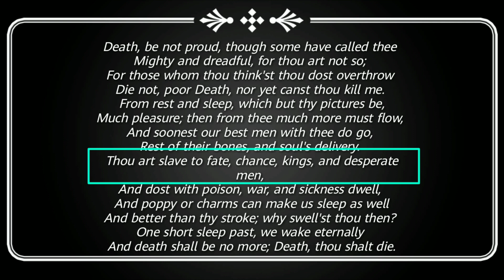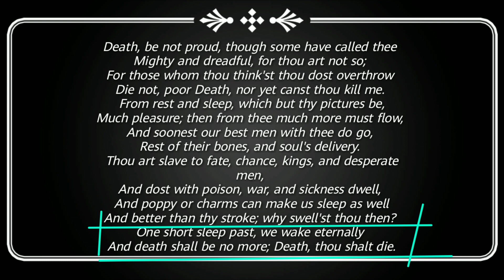Death be not proud poem by John Donne in Hindi|Line by line explanation and summary analysis